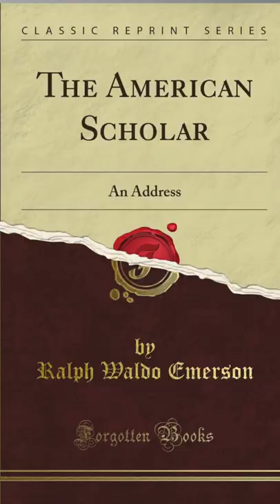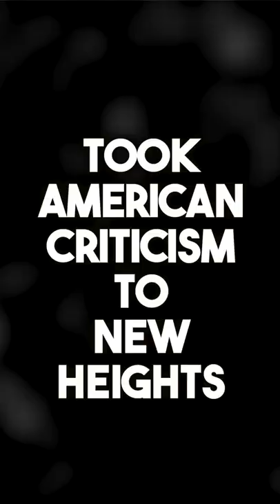What is American Renaissance? Romantic Period In American Literature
What is American Rennaisance? The Romantic Period which is from 1830-to 1865 is often known as the American Renaissance .1865 is the end of the American Civil War, and with the end of the American Civil War, this American Renaissance also came to the end. The same period is also sometimes called the Age of Transcendentalism.